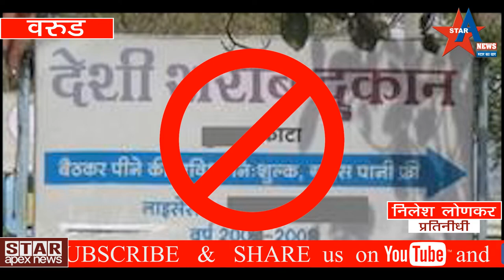जागतिक महिला दिनी महिलांचा सत्कार व स्वास्थ शिबीर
नरखेड पोलीस स्टेशन हद्दीत बेलोणा या गावी काही अज्ञ्यातचोरट्यानी पवनसुत automobile spare parts योगेश भागवतकर यांचे दुकान फोडल्याची घटणा घडली आहे. रात्री २ ते ३ सुमारास (८/०३२०१८)दूकान फोडल्याचे अंदाज आहे. रोज नेहमि प्रमाणे भागवतकर सकाळच्या वेळी दुकान खोलण्यासाठी दुकानावर आले असता त्यानी दुकानाच्या स्वेटरला लॉक नसल्याचे दिसून आले त्यानी स्वेटर खोलता दुकानातील वस्तू व काहि सामाण नसल्याचे अढळल्यास दुकानाचे चित्र बघता त्यांच्या मनाती  शंका खात्रीत सिध्दझाली .भावगवतकर यांनी तातडीने जवळ नरखेड पोलीस स्टेशनला दुकानात झालेल्या चोरीची तक्रार नोदवली भागवतकर यांची तक्रार मिळताच .बेलोणा येथे पोलीस घटणा स्थळी आली . पोलीसानी घटणेचा पंचणामा करत यात भागवतकर यांच्या दुकानातून चोरट्यानी 2 व्हिलर,3 व्हिलर , गाडीचे टायर , व गाडीच्या काही बॉटरी व इतर किरकोळ गाडीचे पार्ट वरती चोरट्यानी हातमारले जवळ असलेल्या मंगेश पराते याच्या विहीरीवरती पाण्याची मोटार सुध्दा चोरट्यानी नेलेचे सांगतल्या जात आहे . भागवतकर यांच्या दुकानातील 40 ते 50 हजार रुपयाच्या वस्तू चोराणी चोरुन नेल्याचे भाकीत आहे. नरखेड पोलीस यंत्रनेकडून अज्ञात चोरट्याचा शोध चालू आहे व समोरील कार्यवाही व तपास पोलीसा कडून केला जात आहे . परंतू घडलेल्या घटणेने बेलोणा दुकानदार वर्गात भिती स्थिती निर्माण झाल्याचे चित्र आहे.

नगरपरिषद कन्हान - पिपरी व्दारे जागतिक महिला दिना निमित्य महिलांचा सत्कार व आयोजित आरोग्य शिबिरात 200 महिलांनी लाभ घेतला
       ८ मार्च जागतिक महिला दिनाचे औचित्य साधून नगरपरिषद कन्हान-पिंपरी व्दारे हिंदुस्थान लिव्हर लिमिटेड  कन्हान च्या पटांगणात  महिलांचा सत्कार समारंभ व आरोग्य शिबीर आयोजित करण्यात आले होते . या कार्यक्रमाचे उद्घाटन हिंदुस्तान लिवर लिमिटेड चे मैनेजर घनश्याम मुसळे यांच्या हस्ते करण्यात आले असून दीपप्रज्वलन करत माता जिजाऊ , आई सावित्री बाई फुले यांच्या प्रतिमेला माल्यार्पण करत शिबिराची शुरवात करण्यात आली यावेळी प्रामुख्याने नगराध्यक्ष शंकर चहांदे उपाध्यक्ष डॉ मनोहर पाठक आणि महिला बाल कल्याण सभापती राखी पराते जि प सदस्य कल्पना चहांदे , स्वाती पाठक उपस्थित होते              ..सिटी हॉस्पिटल चे डॉ तंजीम आजमी , डॉ. उनेजा आझमी व त्यांच्या चमु ने 200  महिला व किशोर वयीन मुलीचे रक्त गट तपासणी , शुगर तपासणी , ई.सी.जी. आदी तपासणी केली तसेच महिला सत्कार कार्यक्रमात अंतराष्ट्रीय खेळात नाव लौकिक करणाऱ्या सौ.विशाखा ठमके सह महिलाचा सत्कार करण्यात आला ..  कार्यक्रमाचे संचालन नगरसेविका लक्ष्मी लाडेकर तर आभार शुषमा चोपकर यांनी मानले कार्यक्रम यशस्वीते करिता माजी नगराध्यक्षा आशा पनिकर, संगीता खोब्रागडे, करुणा आष्टणकर , वैशाली डोनेकर, अनिता पाटिल, नीतू गजभिये , मनोज कुरडकर ,राजेश यादव, गेंदलाल काठोके, अजय लोंढे, राजा शेन्द्रे आदिनी परिश्रम घेतले